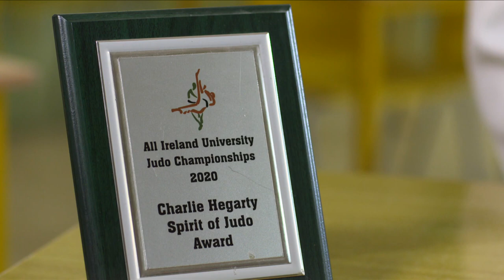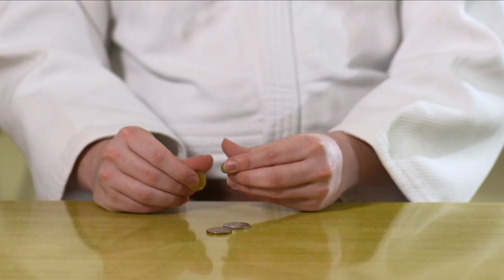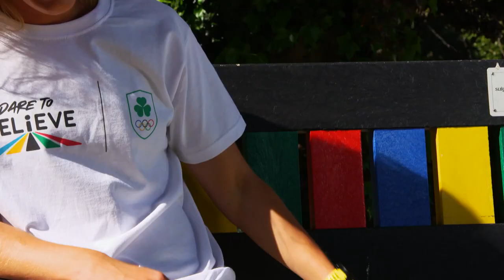Home School Hub - WorldDisabilityDay | Inspirational Stories | Importance of Inclusivity |@RTEKids​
Today marks the International Day of People with Disabilities, so let's look at the lives of these incredibly inspirational people, including Sinéad Burke, Paul Geoghegan and Greta Streimikyte, and their extraordinary achievements. Did you know Sinéad was on the front cover of Vogue as the first Little Person? Paul is visually impaired and competes in Judo, and Greta is an Irish Paralympian with an eye condition! RTÉ Kids